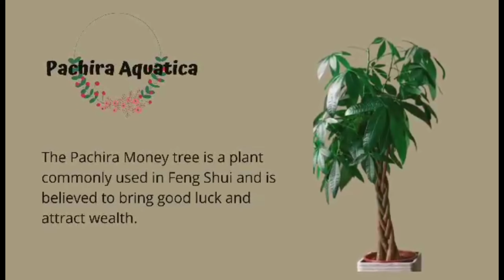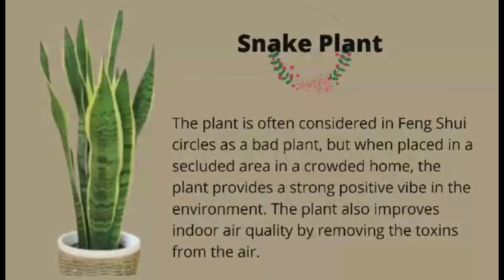SWERTENG MGA HALAMAN || DAPAT MERON KA NETO PARA TULOY-TULOY ANG PASOK NG PERA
Lucky Plants/Plants Attract Money
Mga halaman na swerte ang pasok ng PERA
You should have this plants because if you want to have luck in your wealth take good care of this plants that brings lucks in comes of money